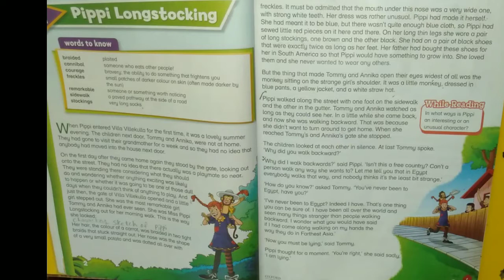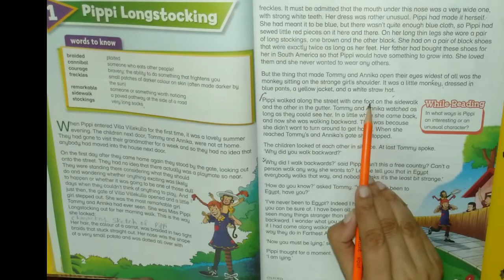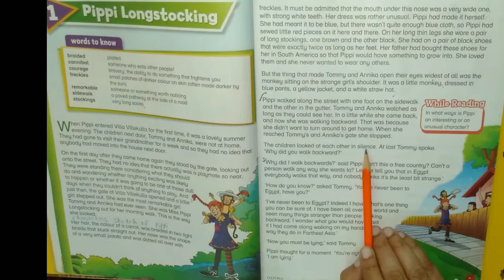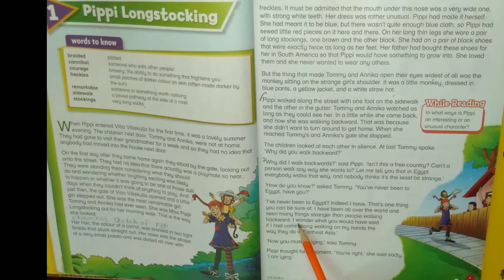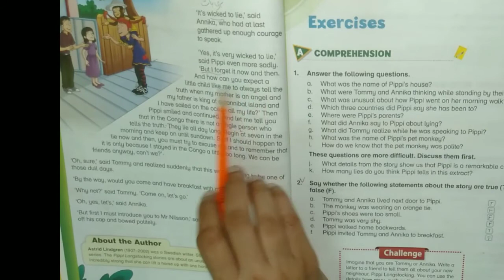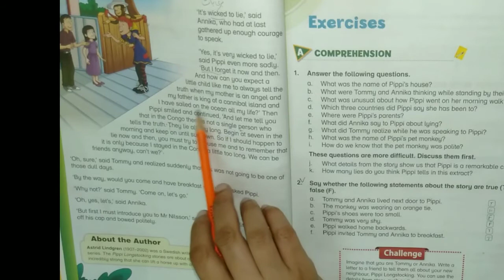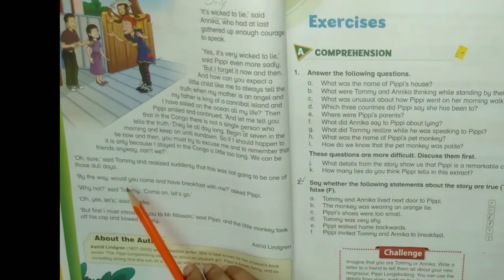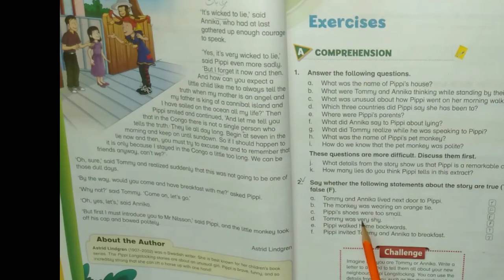Class: 4 "English" chap# 1(part ii) "PIPPI LONGSTOCKING"